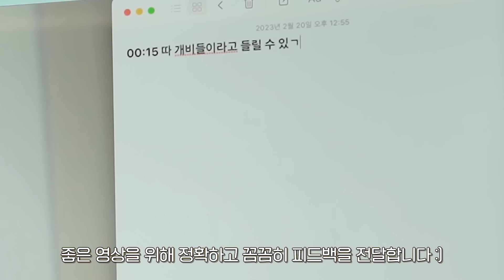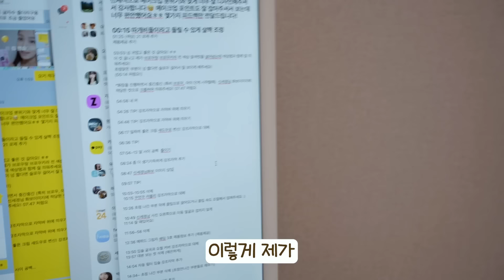6년만의 단발..💇🏻‍♀️ 아침에 눈떠서 잠들때까지 함께해you✨ 일상 브이로그, 뷰티데이, 네일아트, 미용실 VLOG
(장소 정보)
💇🏻‍♀️ 파니샵

(메이크업 정보)
유얼리 렌즈 던라이트 베이지 브라운 13.0mm
아비브 콜라겐 아이패치 부활초 젤리
브이티 코스메틱 시카 콜라겐 크림
클리니크 이븐베터 리프레쉬 하이드레이팅 앤 리페어링 메이크업 로제
컬러그램 애교살 메이커 생기
하트퍼센트 아이라이너 02
페리페라 페립포터
투슬래쉬포 누라벤더

(옷 정보)
샵사이다 Time for coffee 니트 긴팔 탑
삐뽕언니 삐뽕데님ver.11 애쉬 생지 부츠컷 롱 데님 생기(기본) S
리틀페어리 크롭 탑 레이어드 이너 셔링 나시 브라운
스탠드오일 오블롱백 마론
08:55 샵사이다 그라데이션 긴팔 스웨터 커피 XS